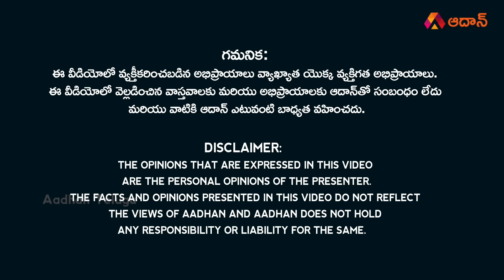యువగళం సభ గ్రాండ్ సక్సెస్...| TDP Nara Lokesh Yuvagalam Navashakam Sabha Success | YS Jagan | Aadhan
Watch యువగళం సభ గ్రాండ్ సక్సెస్...| TDP Nara Lokesh Yuvagalam Navashakam Sabha Success | YS Jagan Mohan Reddy | Chandrababu Naidu | Pawan Kalyan | AP Elections 2024 | Aadhan